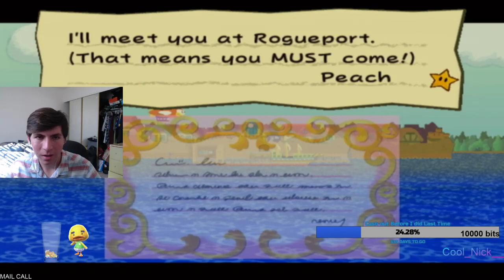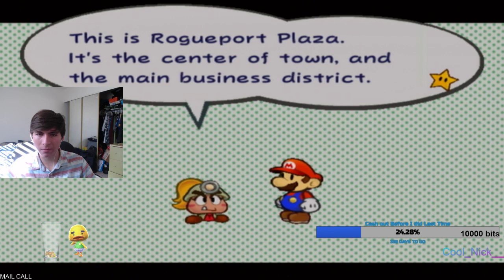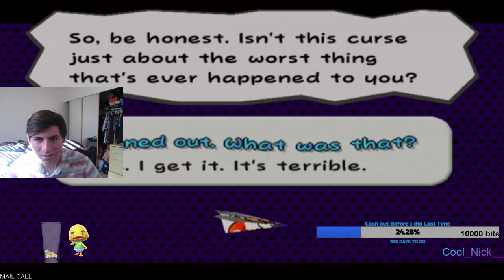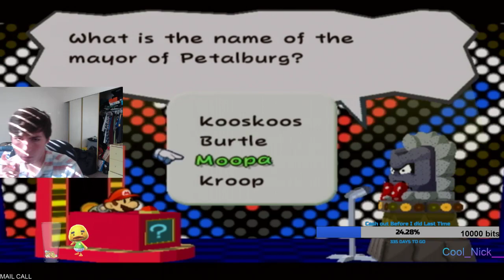Casual Paper Mario: The Thousand Year Door Part 1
I decided to play one of my favorite games. Got a pretty good amount done, got through the prologue and chapter 1.